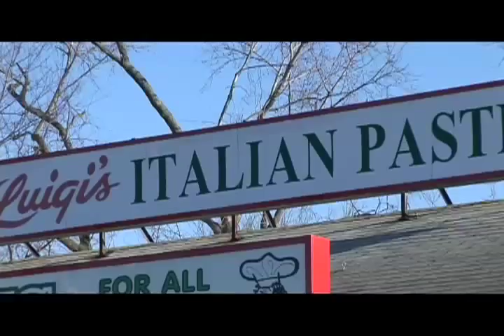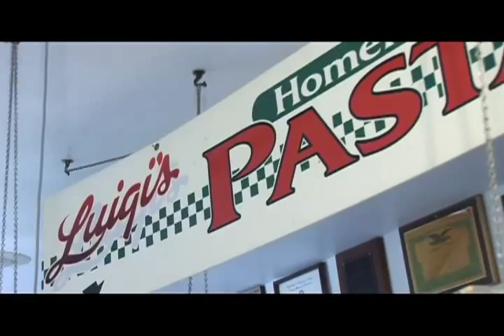Luigi's Italian Pastry in Bridgeport, CT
Luigi's featured as the Best of Connecticut